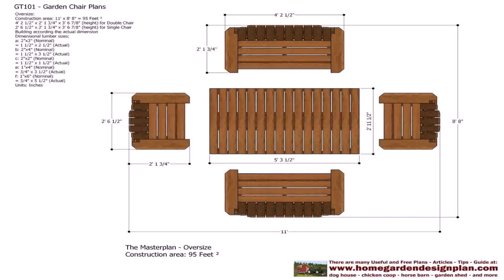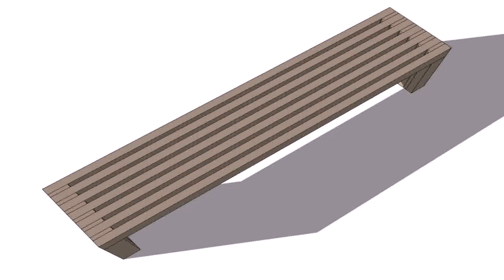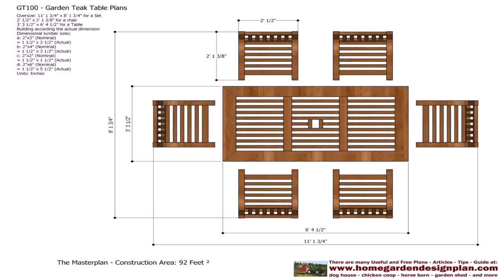Outdoor Patio Bench Plans - DaddyGif.com (see description)